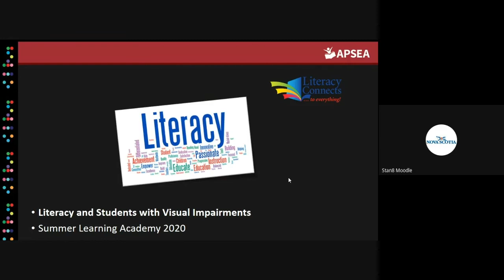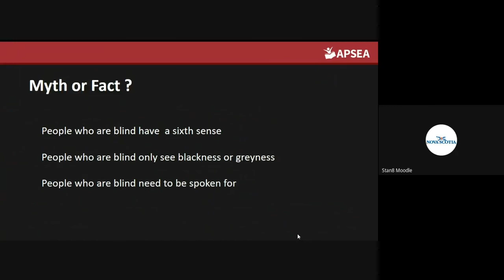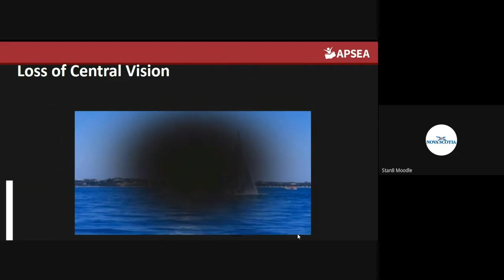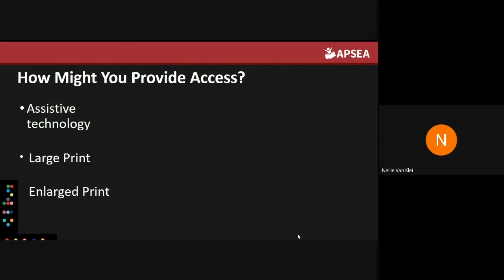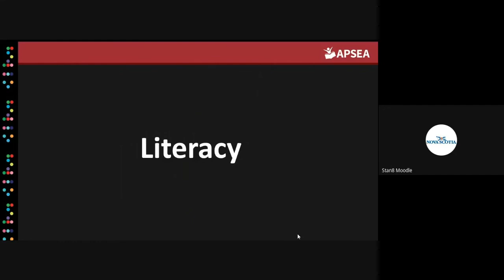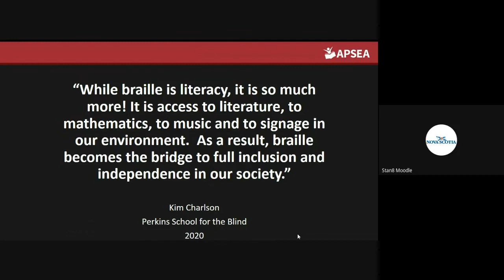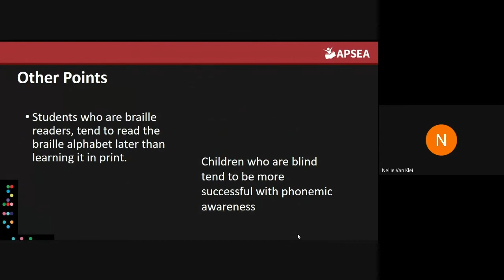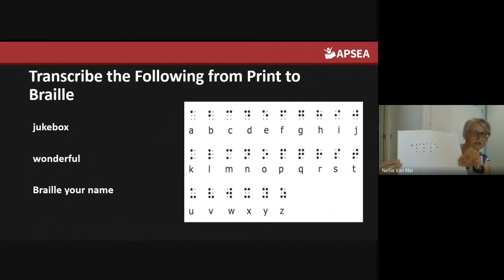Literacy and Students with Visual Impairments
Target Audience: Grades Primary - 5

Area of Focus: Literacy and Visual Impairments

Session Description:

As a classroom teacher with a student with a visual impairment in your class, you may wonder what your role is in teaching literacy. These students may receive individualized support, yet most of their instructional time is spent with the classroom teacher. The expertise you have teaching the curriculum applies to all students. Join us to learn more about teaching students with visual impairments by using the expertise and skill set you already have.

Presenter Biographies:

Glenda Parsons: APSEA Director of Programs for Students who are Blind or Visually Impaired.

Nellie Van Klei: APSEA Provincial Supervisor for Students who are Blind or Visually Impaired.